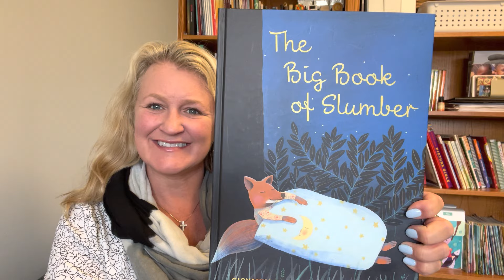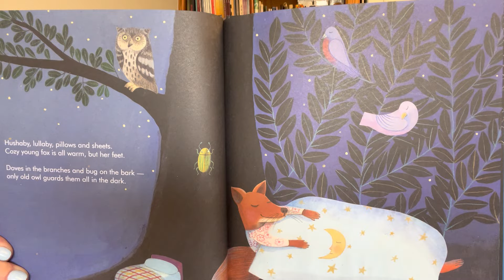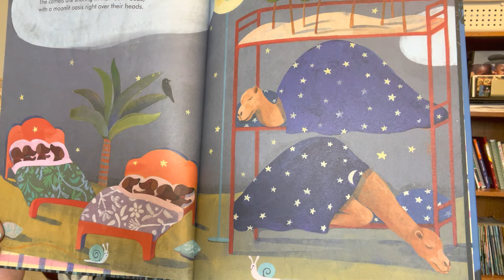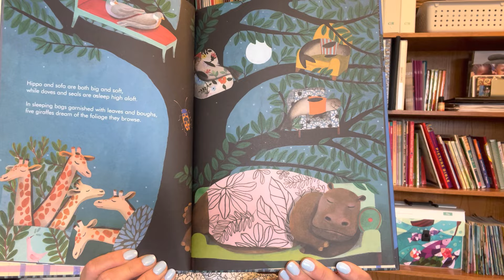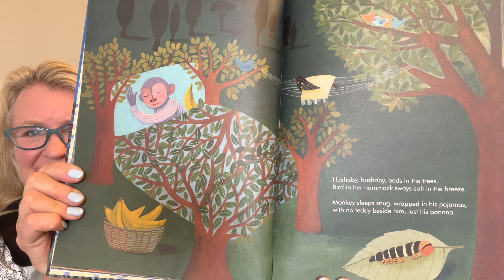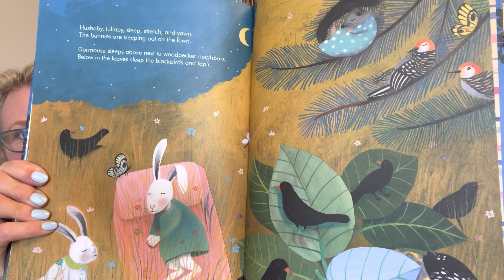"The Big Book of Slumber" April 30 Story Time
"The Big Book of Slumber" by Giovanna Zoboli & Simona Mulazzani, read by Miss Shalom.